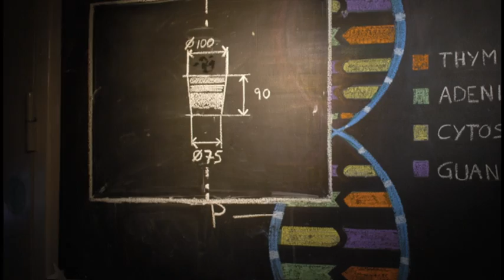Stop motion test_5_ Robot_2_Köpp_1_av Fredrik Andersson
Test animation. Dockan är under utvekling.
Gjord av fredrik andersson på Eksjö animation